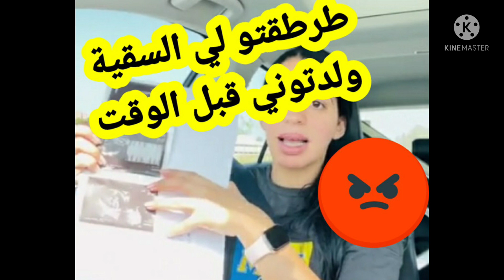مولات الصالون : طرطقتو لي السقية ..ولدتوني قبل الوقت .. و حج رتو لي بنتي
عالم رياحين قناة متنوعة تناقش كل ما يمكن ان يناقش